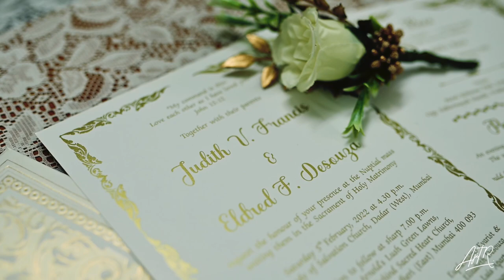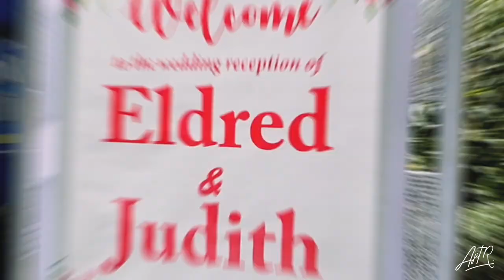Judith & Eldred | Catholic Wedding Shortfilm | 2022 | I choose you | Ajit R Photography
These beautiful wedding moments between Judith & Eldred were captured by Ajit R Photography &  his team.

Location: Our Lady of Victories Church Mahim
Reception: Arnold's Hall, Andheri

Ajit R Photography | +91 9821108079/ 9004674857